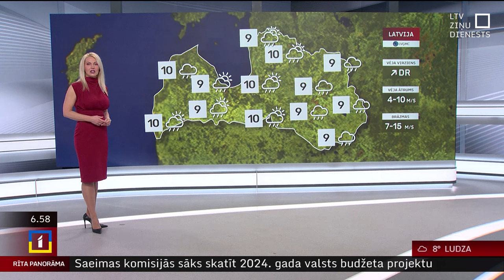7. novembra laika ziņas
Otrdien Latvijā palaikam gaidāms lietus, prognozē sinoptiķi. Debesis klās mākoņi, kas brīžiem nedaudz pašķirsies, ļaujot uzspīdēt saulei. Vējš lēni līdz mēreni pūtīs no R, DR.

Gaisa temperatūra dienā pakāpsies līdz +8..+11 grādiem.